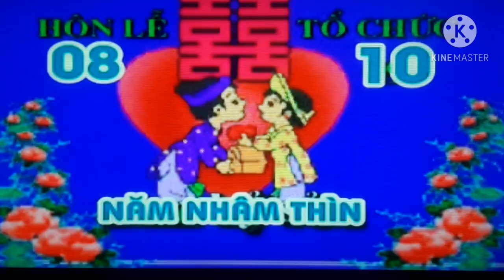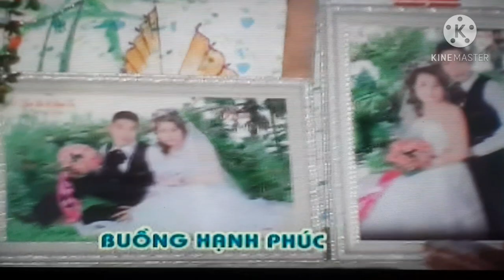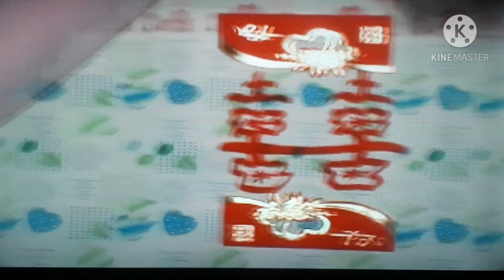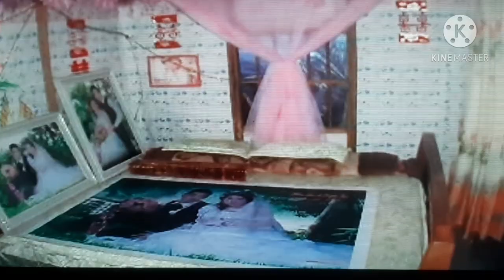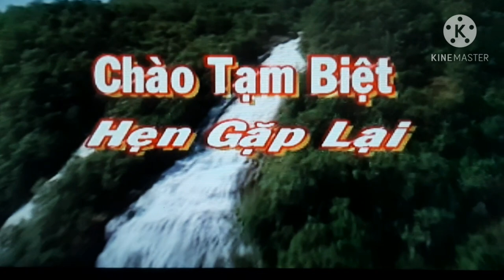Đám cưới trải qua thập niên khi nhạc sống vừa mới phát triển là như thế này đây